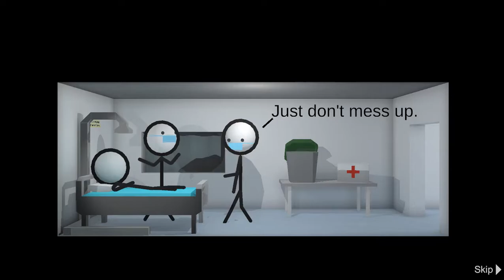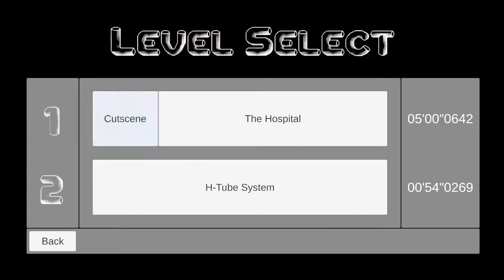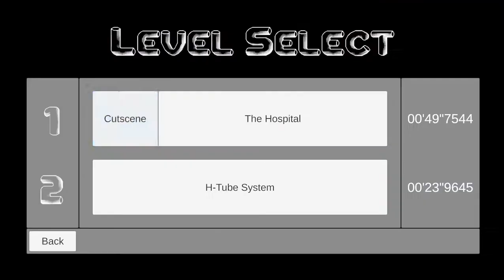I lost my legs-my legs got tubed